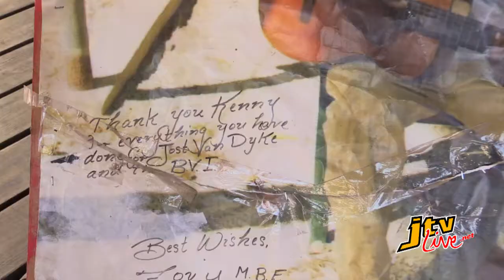JTV NEWS UPDATE FOXY'S 50TH ANNIVERSARY CELEBRATION